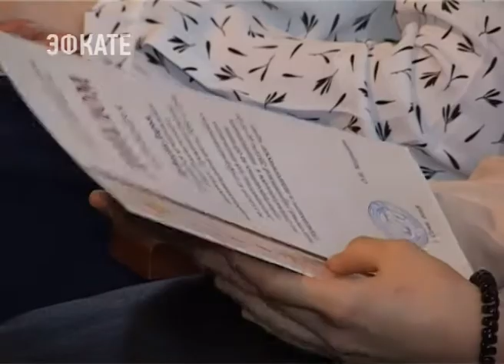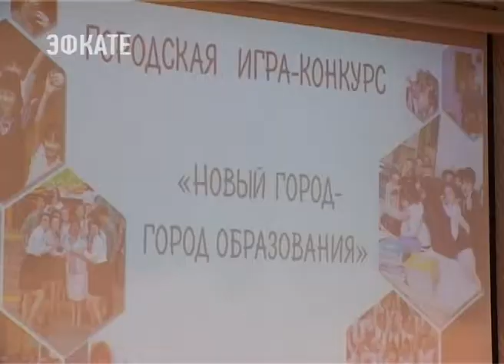В Сочи школьники боролись за право получить сертификат на целевое обучение в вузе. Новости Эфкате